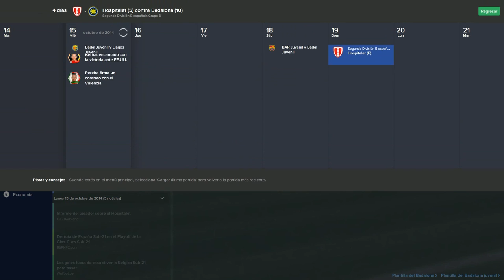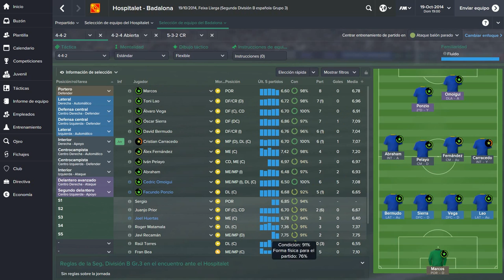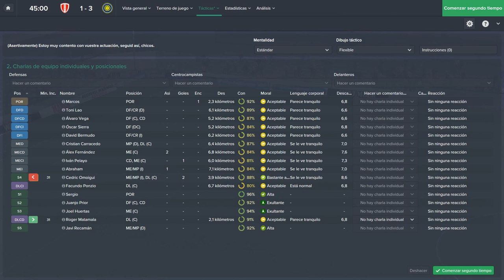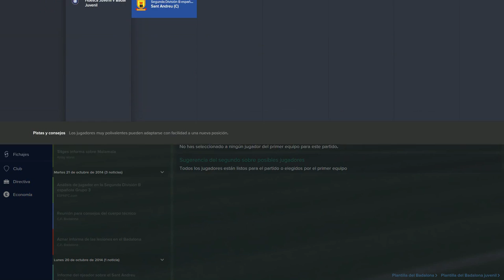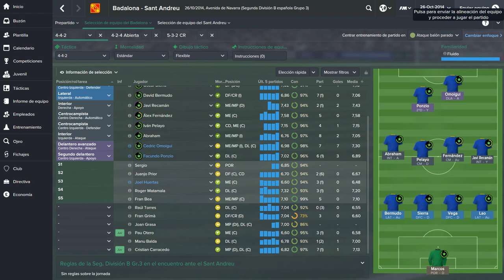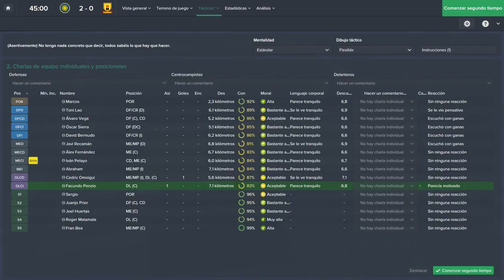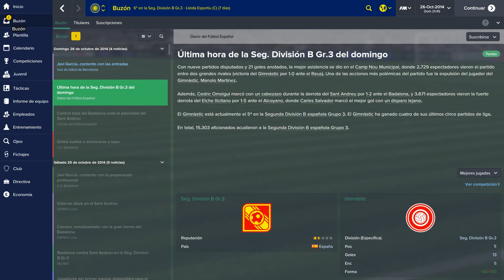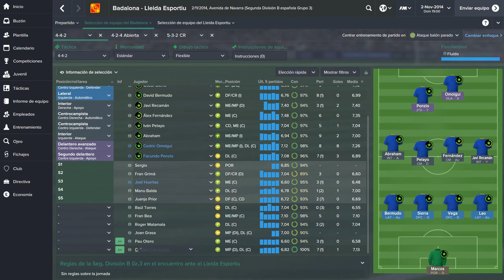Camino al éxito // #8 // FOOTBALL MANAGER 2015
Avanzamos en la serie, mañana otro vídeo :D